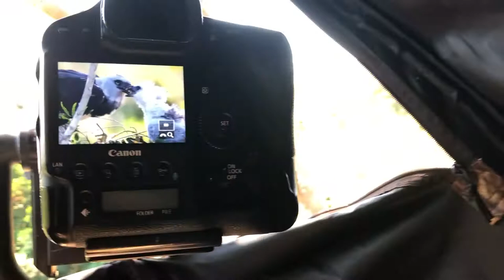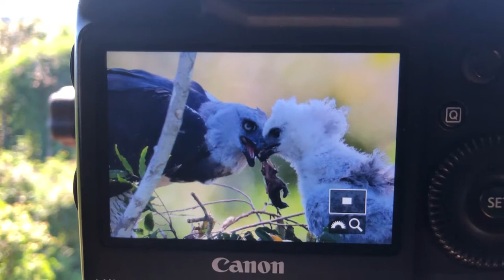Day 8 Harpy Eagle Blind - Roy Toft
Professional wildlife photographer Roy Toft shares his experiences from 100 feet high up in a blind observing and photographing a wild Harpy eagle nest in the Amazon of Brazil. This video journal entry is from Day 8.

Roy's lofty blind was 50 meters directly across from a Harpy eagle nest in which one lone eagle baby was being cared for by its mother and father. He spent 10 consecutive days in the blind, climbing with ropes to enter the blind every morning before dawn and repelling down every evening after sunset.

Roy Toft is a professional wildlife photographer based in Ramona, California.